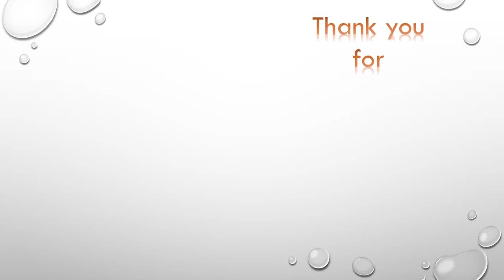WHAT THE FLUFF?! Challenge! Confused funny dog videos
Kayla did the What the Fluff?! Challenge on our puppy Jax. The dog was so confused!! LOL! So how it works is you hold up a blanket to cover your whole body. You keep your head out and talk to the dog who is in front of you. Then you pull the blanket up to cover your head and run behind a wall or door so that when the blanket drops, you are no longer there. The dogs reaction is priceless!! Watch as we do this to Jax!